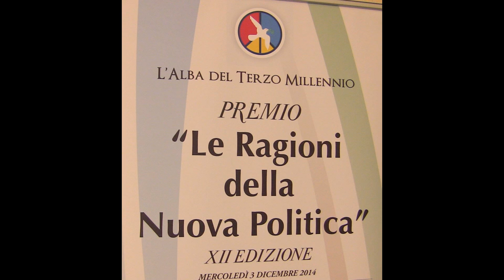Vincenzo Bocciarelli - "Le Ragioni della Nuova Politica" XII ed.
Registrazione effettuata da Liberi.tv il 3/12/2014 a Roma presso l'Avvocatura generale dello Stato

XII edizione del Premio "Le Ragioni della Nuova Politica"

Intervista di Camilla Nata all'attore Vincenzo Bocciarelli.